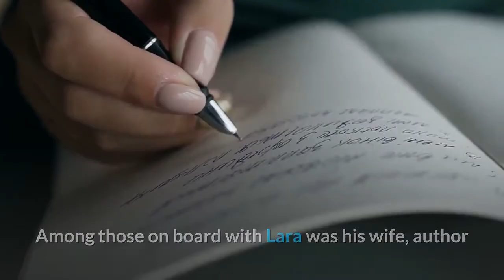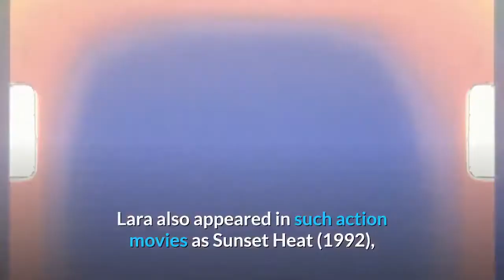Joe Lara Star of ‘Tarzan The Epic Adventures’ Dies in Plane Crash at 58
Joe Lara, the star of TV’s Tarzan: The Epic Adventures, died Saturday with his wife and five others in the crash of a small jet near Nashville, authorities said. He was 58. A Cessna C501 plunged into Percy Priest Lake near Smyrna, Tennessee, after taking off from Smyrna Rutherford County Airport at about 11 a.m., the Federal Aviation Administration said in a statement. Authorities did not release registration information for the plane, which was headed to Palm Beach International Airport in Florida. Rutherford County rescue crews were at the scene of the crash late Saturday and planned to work through the night, Rutherford County Fire Rescue Capt. Joshua Sanders said at a news conference. He indicated that there were no survivors.“Our efforts have transitioned from a rescue effort to that of a recovery effort. … We are no longer … looking for live victims at this point,” he said. Among those on board with Lara was his wife, author and diet guru Gwen Lara, who founded the faith-based Weigh Down Workshop and, in 1999, the Remnant Fellowship Church. They married in 2018. Born in San Diego on Oct. 2, 1962, William Joseph Lara started out as a model before he landed the lead in the 1989 CBS telefilm Tarzan in Manhattan, which found the King of the Jungle in New York trying to rescue his chimp, Cheetah. He then played the Edgar Rice Burroughs character on the 1996-97 first-run syndicated series Tarzan: The Epic Adventures, filmed in South Africa. He produced that series as well. Lara also appeared in such action movies as Sunset Heat (1992), American Cyborg: Steel Warrior (1993), Final Equinox (1995) and Doomsdayer (2000) and series including Baywatch and Conan. He played guitar and released an album, Joe Lara: The Cry of Freedom, in 2009. Lara and his wife lived in Brentwood, Tennessee. Survivors also include his daughter, Liana.